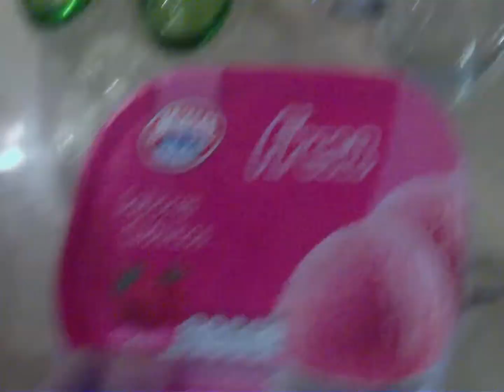Como hacer un batido de fresa